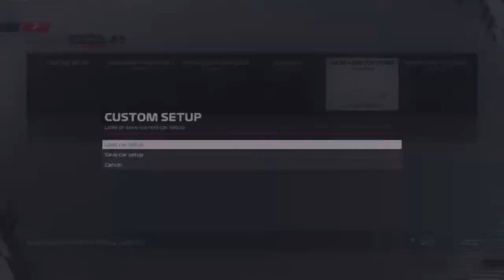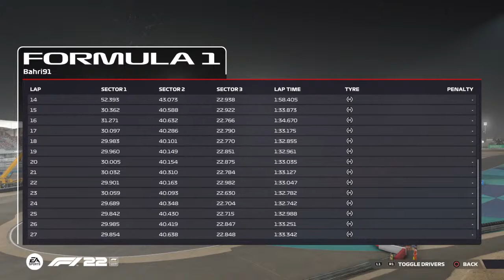Velocity Bahrain Trial Race